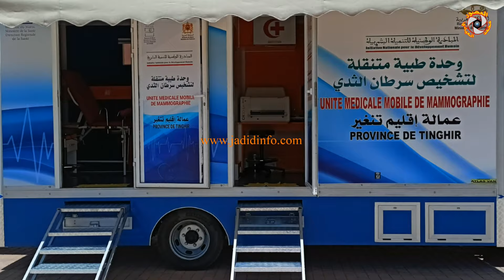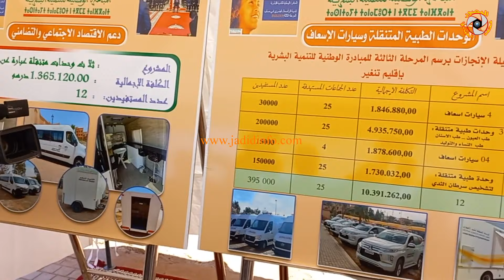بطعم الزيادة في المشاريع هكذا احتفلت عمالة تنغير بالذكرى 17 لإنطلاق المبادرة الوطنية للتنمية البشرية